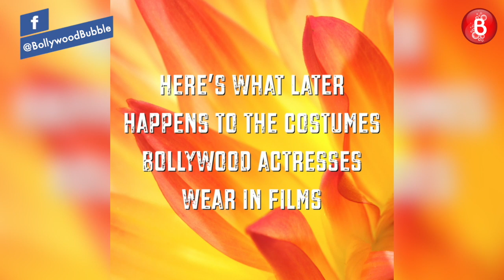Ever Wondered What Happens To The EXPENSIVE Costumes Of Actresses? Find Out!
Aishwarya Rai to Madhuri Dixit to Anushka Sharma, here are so many Bollywood actresses who sported some really expensive costumes. But ever wondered what happens after the shoots are done? Well, find out here.